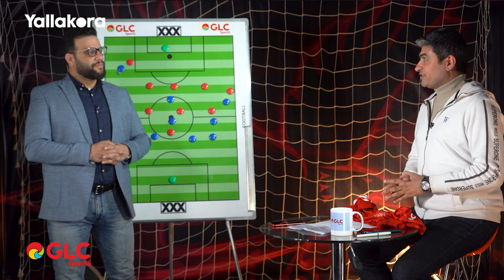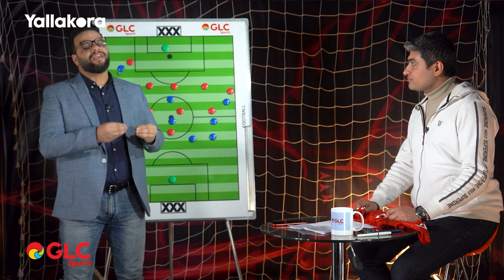‎توقع نتيجة مباراة الأهلي وريال مدريد واكسب قميص الأهلي مع GLC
توقع نتيجة مباراة الأهلي وريال مدريد واكسب قميص الأهلي مع GLC.. وشوف مين صاحب التوقع الصحيح لمباراة سياتل

تصوير
علاء أحمد
زياد أحمد

producer
أحمد عبدالشفيع

إشراف
منة عمر